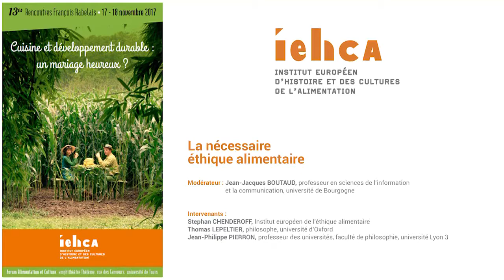RFR2017 La nécessaire ethique alimentaire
Qu’il s’agisse d’une éthique de la production, de la transformation, de l’hospitalité, du corps, du bien-être, comment se traduit-elle ? Sous quelles formes de discours, de pratiques, d’engagement ? L’éthique peut-elle se nourrir au principe de plaisir ou obéit-elle à un principe de réalité, de raison, avec un corps de connaissances, d’impératifs et d’obligations pesant sur notre bonne conscience alimentaire ? Le débat est ouvert entre professionnels et universitaires, afin d’aborder la question de l’éthique alimentaire dans sa gamme de valeurs et de nuances.

Modérateur :  Jean-Jacques BOUTAUD, professeur en sciences de l’information et la communication, université de Bourgogne

Intervenants :  Pierre ANCET, maître de conférences en philosophie, université de Bourgogne
Jean-Louis De VALMIGERE, président de l’Institut européen de l’éthique alimentaire, restaurant Chez Yvonne, Strasbourg
Thomas LEPELTIER, philosophe, université d’Oxford
Jean-Philippe PIERRON, professeur des universités, faculté de philosophie, université Lyon 3